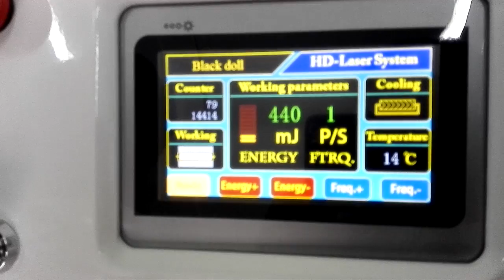SQ-2 black wawa head--shoot one paper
Whatsapp /Viber: 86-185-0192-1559 Skype: annyanny4037